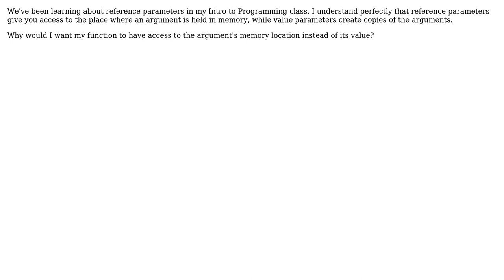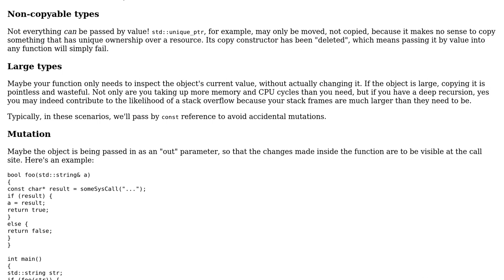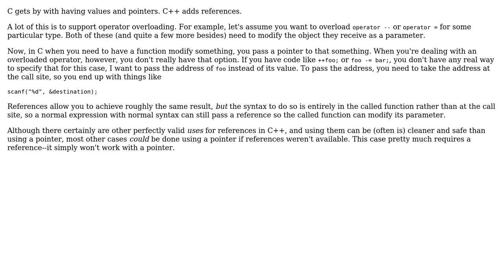Software Engineering: Why is there a need for reference parameters in C++? (2 Solutions!!)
Software Engineering: Why is there a need for reference parameters in C++?

With thanks & praise to God, and with thanks to the many people who have made this project possible! | Content (except music & images) licensed under CC BY-SA | Music | Images & others | With thanks to user moonman239 user Lightness Races in Orbit user Jerry Coffin and the Stack Exchange Network Trademarks are property of their respective owners. You are responsible for your own actions.